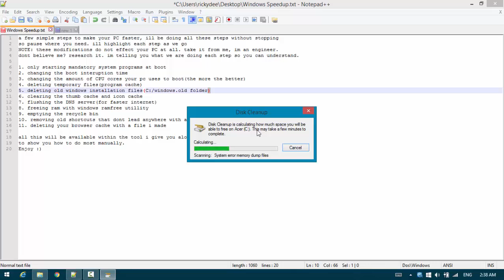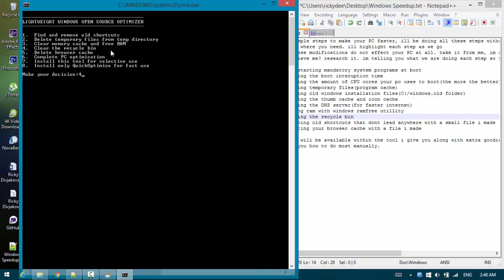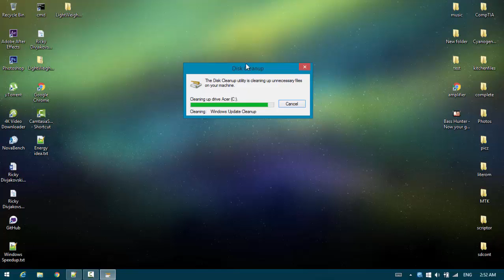SPEEDING UP WINDOWS, 100% real + explanation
this tutorial teaches how to speed up all windows installations with simple yet VERY effective things.

here is the tool i made, completely open source for anyone who wants to see the content. and its uploaded to dev-host, so there is no survey bull